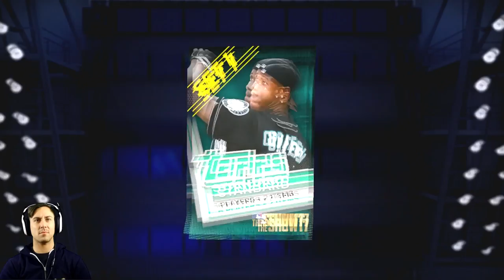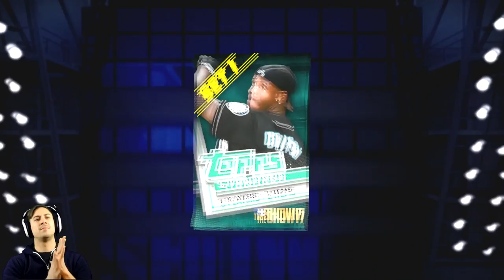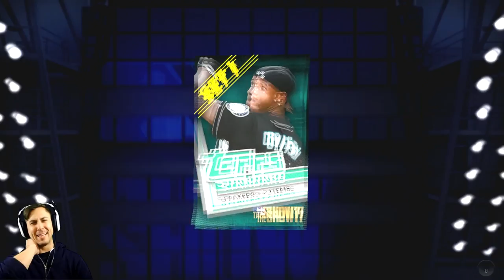MLB The Show 17 Huge Pack Opening 151 Packs 5 Diamond Pulls!!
Holy S*%T we packed 5 Diamonds and a ton of golds!!! In this video we open up 150 standard packs as well as 1 we got from completing a mission. Smash that like button folks!